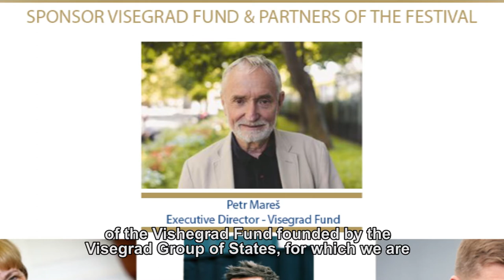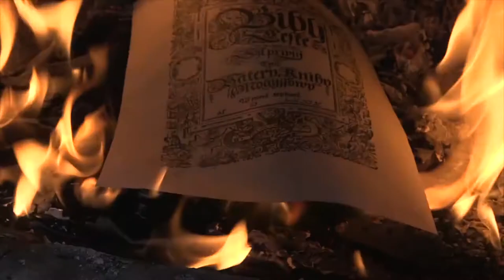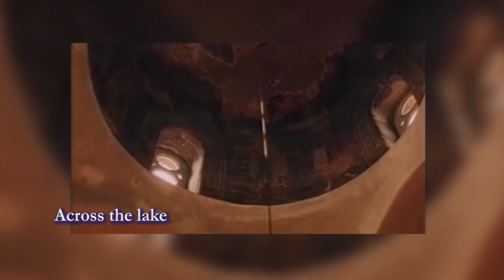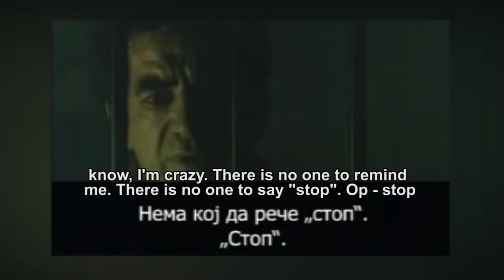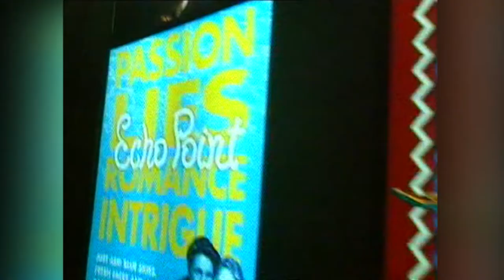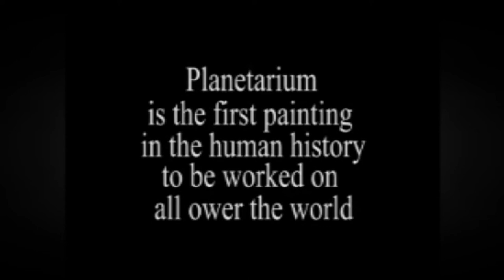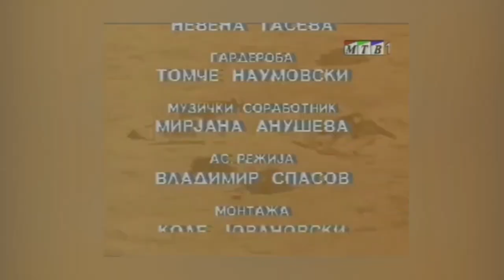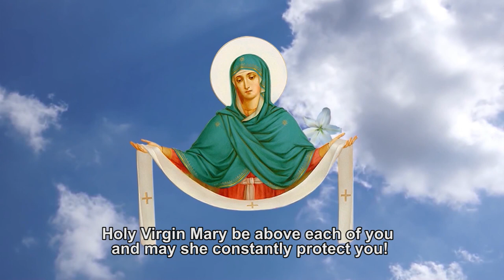“WELCOME”–program and retrospective of thе film festival - ”HOLY VIRGIN MARY OMOPHORION”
The program "Welcome" will promote the new contents of this year's festival "Virgin Mary Omophorion", including: the promotion of the festival "Ars Sacra" from Hungary, the interview dedicated to the cult of “St. Naum Ohridski” in Hungary with the expert Marta Nagy from Budapest, the festival "Vigil of the Soul" from Serbia, the production company "Vistafilm",  which will have its international premiere with the film about the great pedagogue Jan Amos Komenski at our festival and others.
The Honorary President of the festival is Professor Dr. Jovan Takovski, archpriest-staurophore, with whose blessing this festival is held, and in this program we dedicate a short video about his life and work.
Also, inserts from the anthological films and television programs of the members of the Program Council of the festival will be screened, by the film director Prof. Dr. Antonio Mitrikeski,  the film director Prof. Dr. Igor Sokarovski, also screenwriter and editor, the late director of photography Dragi Tanevski, the late founder of the festival, the film director and editor Kole Jovanovski.
The members of the Program Council, Prof. Dr. Gjoko Gjorgjevski, Dean of the Faculty of Theology "St. Clement Ohridski" in Skopje and Vladimir Angelov, the director of the Cinematheque of the Republic of Macedonia will also be introduced. Inserts from the TV programs of the festival's founder, Zorica Soloman Kostovska, will be presented. Within the framework of this TV program, for the first time, an international call for a true story "How I learned what love is" will be announced, which will be part of this festival, which turns the festival into an art festival and a multimedia project,too.  It will be specially announced and promoted.

Top World - production
Macedonia, 2021, 33 min.

Embassy of the Russian Federation in Skopje
Embassy of the Czech Republic in Skopje
Embassy of the Slovak Republic in Skopje
Embassy of Hungary in Skopje
Embassy of Romania in Skopje